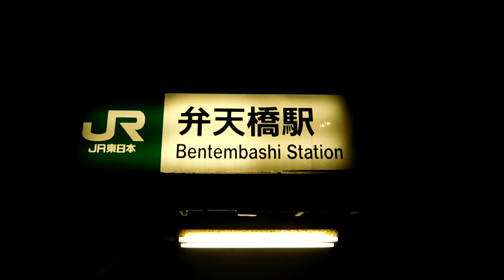DSCN2244ＪＲ鶴見線20160424弁天橋駅前イルミネーション を歩いてみた